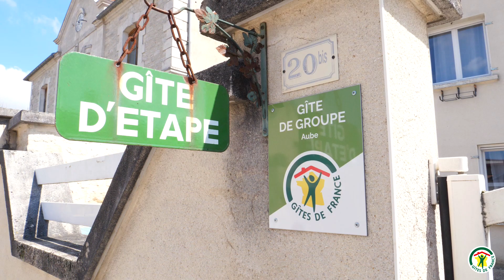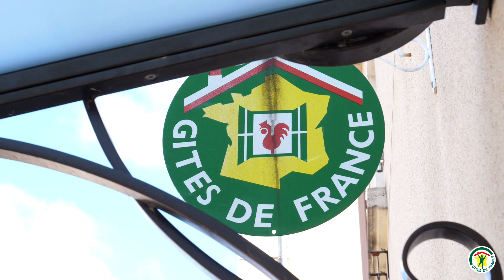Gîte Le Vendangeoir - Gîtes de France Aube - Buxeuil - 10G726